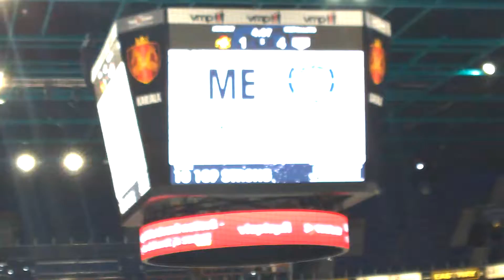jokerit metallurg magnitogorsk 4 11 1